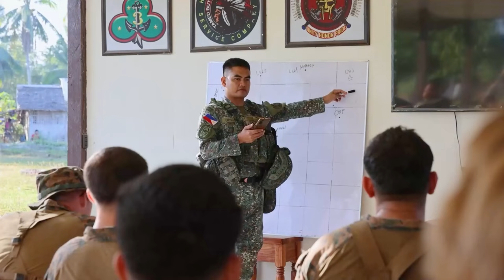Philippine and U.S. Forces Team Up in EPIC Exercise Balikatan 24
Watch as Philippine and U.S. forces come together in an epic display of strength and cooperation during Exercise Balikatan 24 in the Philippines. This joint military exercise showcases the close partnership between the two nations as they train side by side to enhance their capabilities and readiness. Don't miss the action-packed maneuvers, strategic planning, and camaraderie as these allies work together towards a common goal.

Balikatan 24: Shoulder-to-Shoulder
CAMP GENERAL EMILIO AGUINALDO, PHILIPPINES
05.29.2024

Philippine and U.S. armed forces participate in Exercise Balikatan 24 in the Philippines, April 22 to May 12, 2024. BK 24 is an annual exercise between the Armed Forces of the Philippines and the U.S. military designed to strengthen bilateral interoperability, capabilities, trust, and cooperation built over decades of shared experiences. (U.S. Marine Corps video by Cpl. Nayomi Koepke)

Film Credits: Video by Cpl. Nayomi Koepke
Exercise Balikatan